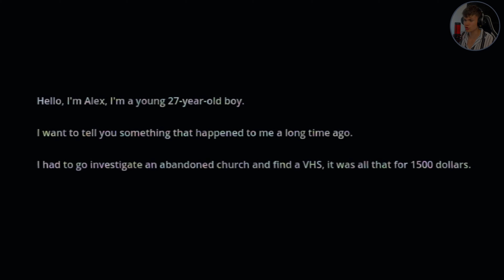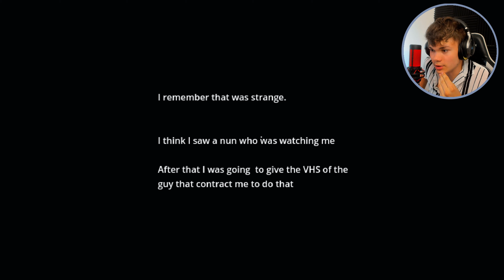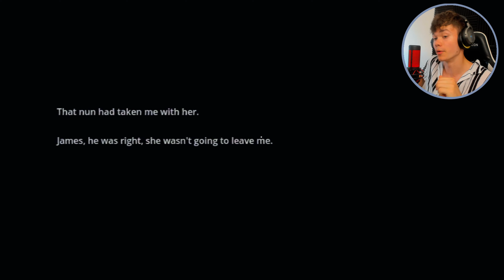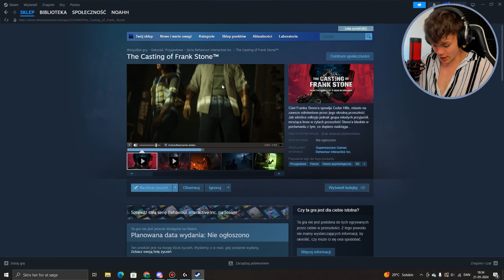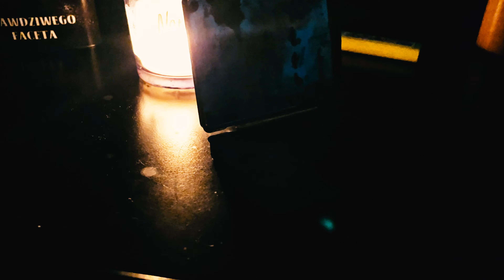THE DARK NUN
っ◔◡◔)っ ♥ 𝗦𝗼𝗰𝗶𝗮𝗹𝘀 ♥

(っ◔◡◔)っ ♥ 𝐒𝐢𝐦𝐢𝐥𝐚𝐫 𝐯𝐢𝐝𝐞𝐨𝐬 ♥